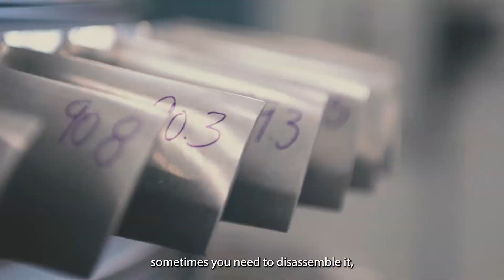TAP M&E: Engine Modules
The latest episode on the Engine Workshop shows the complexity of aircraft engines and the work involved in their maintenance, which requires dedication, attention to detail and, of course, a lot of teamwork.